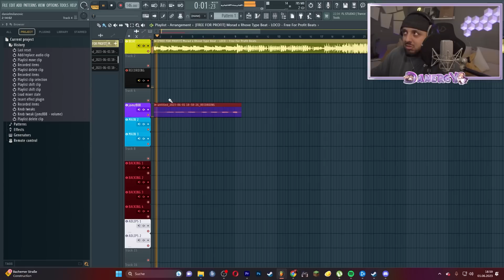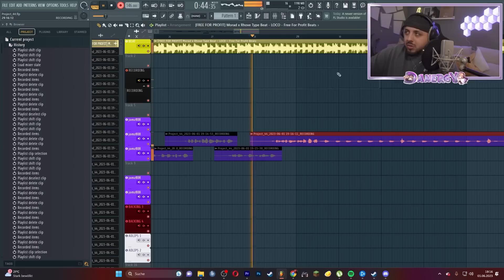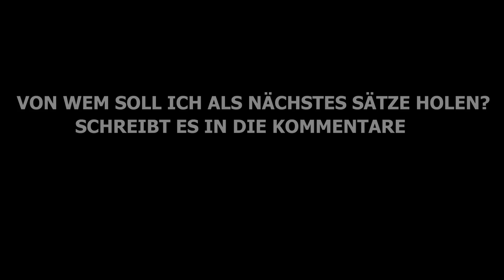10 STREAMER geben mir 1 SATZ und schreibe SONG draus.. (GIB MAL SATZ BRUDER)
Danke an die Jungs fürs mitmachen!